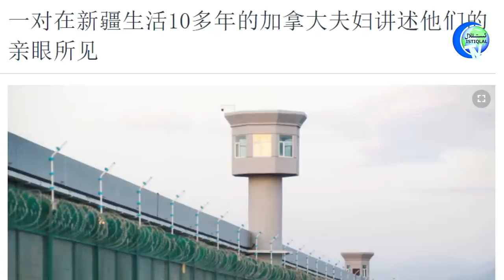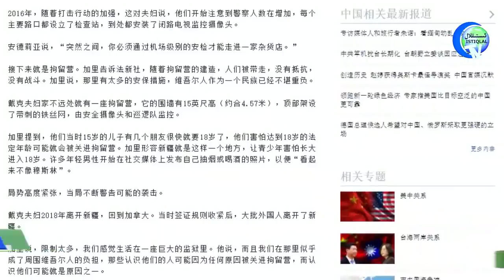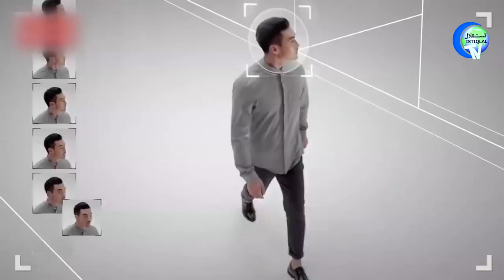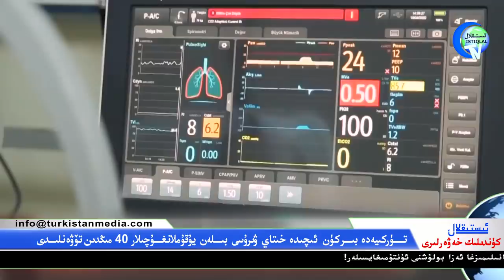ئىستىقلال كۈندىلىك خەۋەرلىرى 2021-04-26، ئۈچ دۆلەت خىتايغا قارشى بىرلەشتى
Istiqlal Kundilik Xewerliri 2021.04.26 / Üch Dölet Xitaygha Qarshi Birleshti